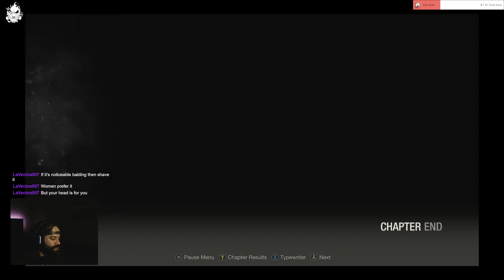Thanks for popping in - Quick Thursday Stream